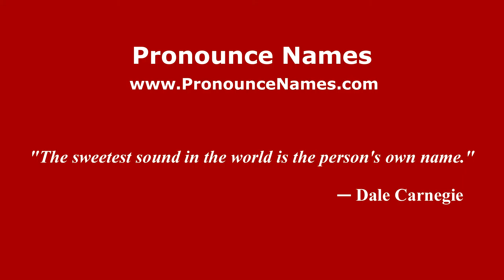How to pronounce Ioan Mihai Cochinescu (Romanian/Romania) - PronounceNames.com